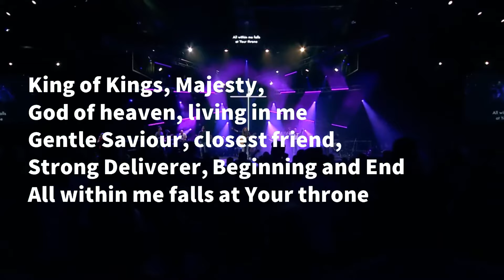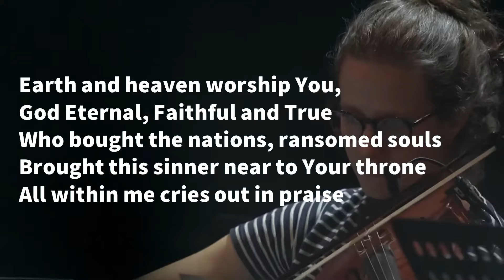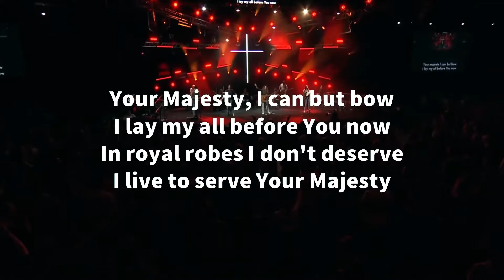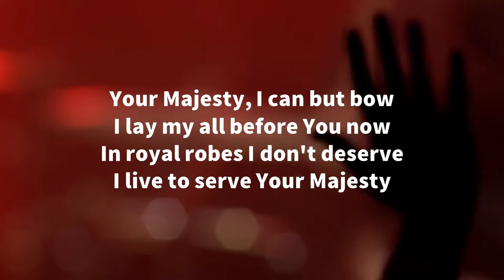King of Kings, Majesty (Lyrics)